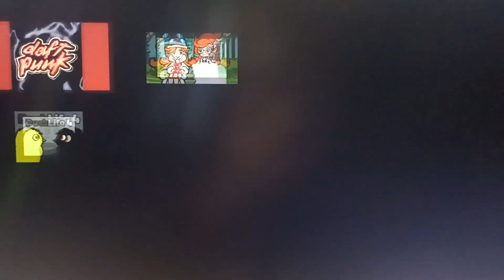Hanna Barbera Logo Victor 2001 Version